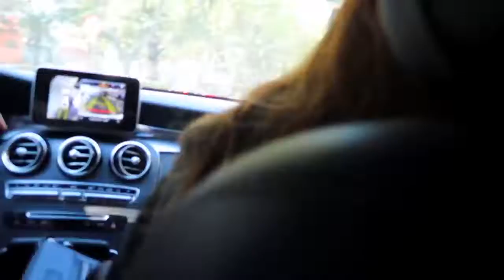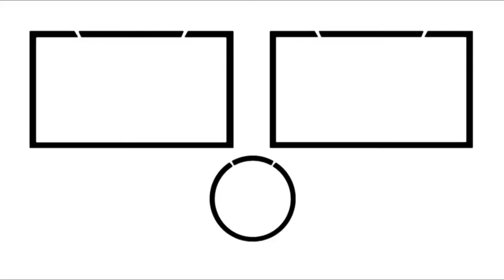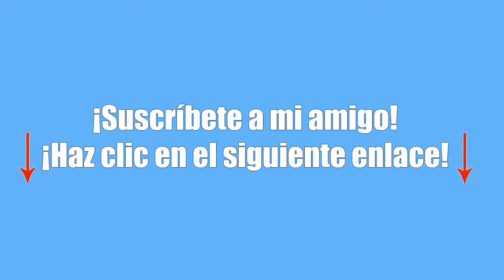SoyFredy! Encerramos a mi mamá EN LA CAJUELA Soy Fredy